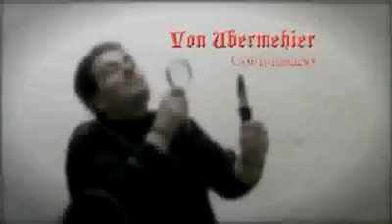Delitto al Castello - PROMO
Video Promo della cmmendia "Delitto al Castello" de I Lazzari Felici. Procida Hall  17 , 18 Aprile ore 21:00
19 Aprile ore 18:30 Delitto al Castello Farsa Comico-Grottesta in 2 atti  di Aldo Cirri.